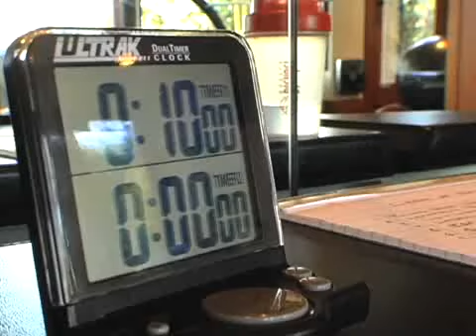One on One with Tony Horton: 10 Minute Crusher Pack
If you're ready to take P90X to the next level, you need to try these workouts. They are great for a stand alone program, or for substituting out P90X workouts. As Tony Horton says, variety is the spice of life. Mix and match these workouts to continue maximizing your P90X results!